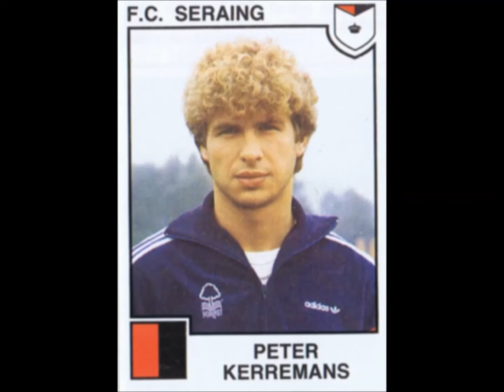PANINI STICKERS FOOTBALL 85 FC SERAING TEAM